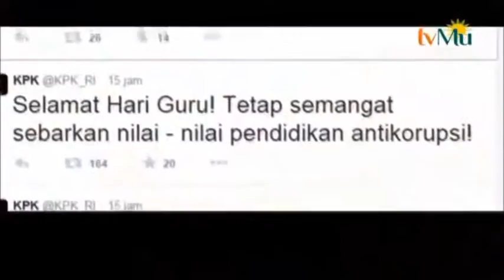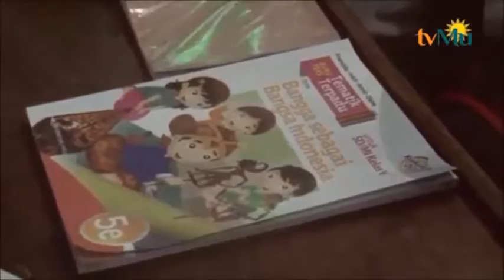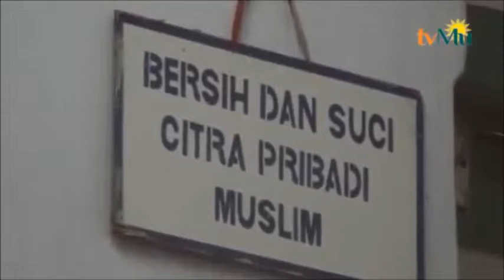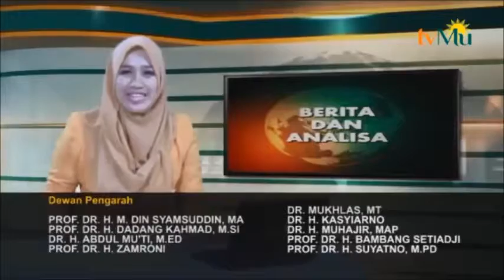tvMu - SD Muhammadiyah 1 Jakarta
Liputan TV Muhammadiyah spesial hari guru nasional di SD Muhammadiyah 1 Jakarta.

Office :
Jl. Garuda No.33 Kemayoran Jakarta Pusat DKI Jakarta 10610

Terakreditasi A

BackSound By Lost but Not Forgotten - Johan Allerfeldt (TuneCore)